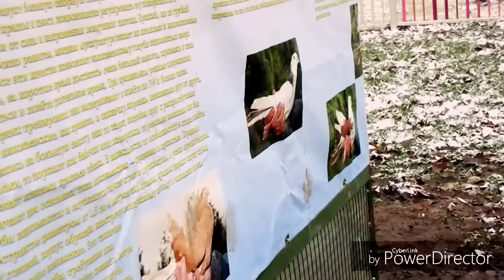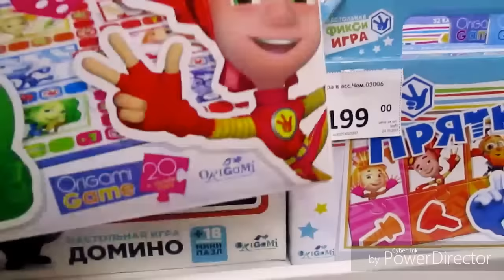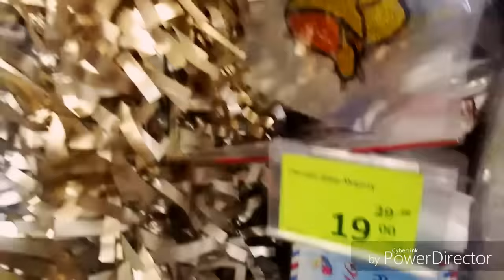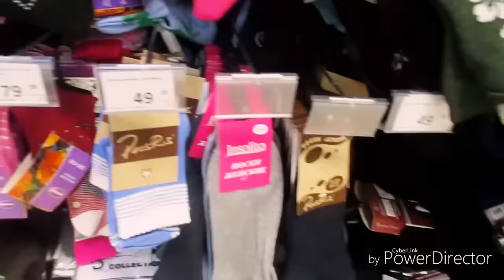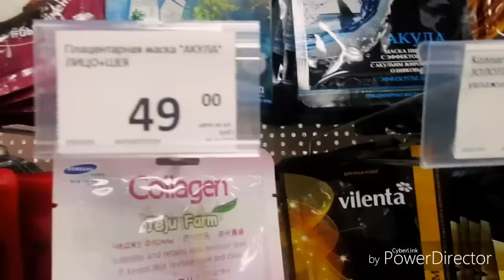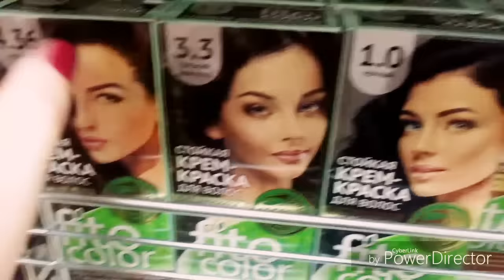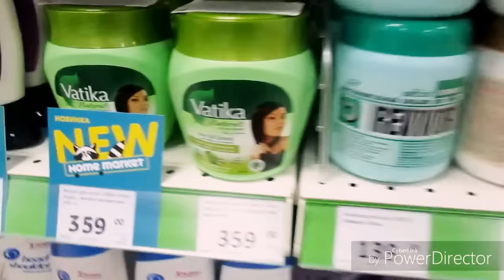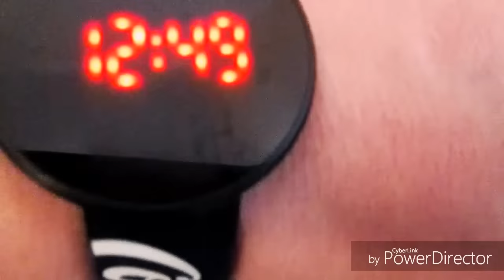VLOG: ПАРК/ХОЛОДИЛЬНИК/Home Market/ЧАСЫ COCA-COLA ⌚️/МОЙ ПОРТРЕТ